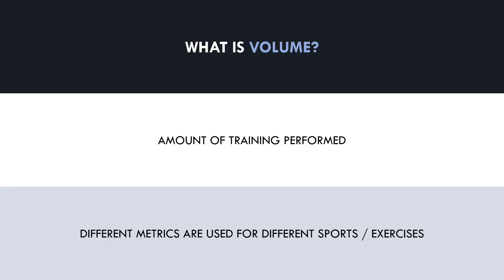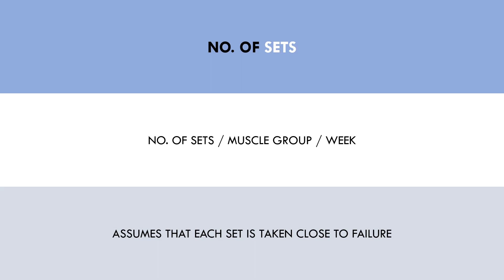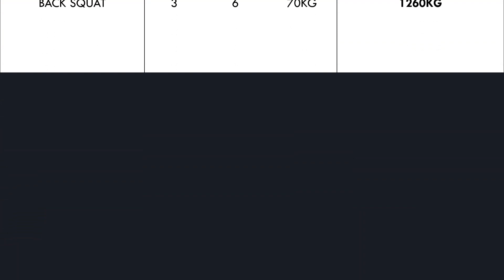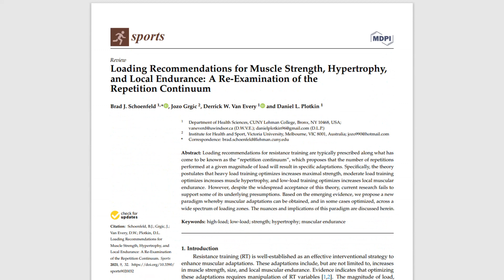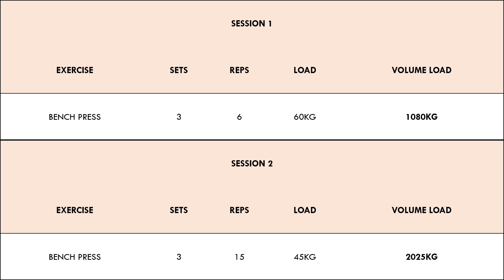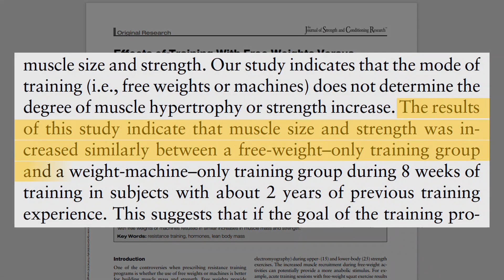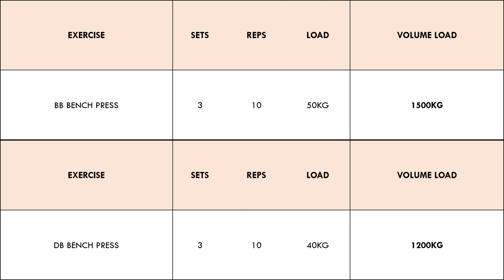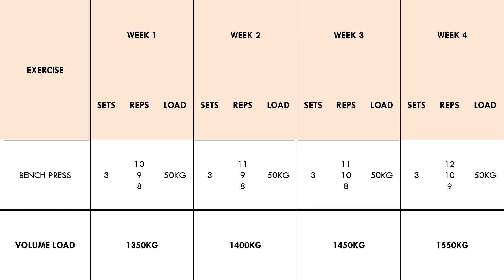No. of Sets vs Volume Load | Quantifying Volume for Hypertrophy Training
This video will compare the use of set volume vs volume load for hypertrophy training.